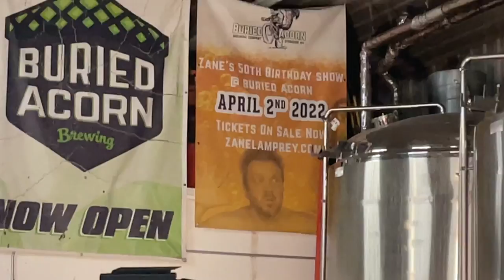How does my mom feel about my new edgy comedy set?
Zane’s World : Follow my life as I embark on a nationwide tour of comedy shows! From the ups and downs of performing on stage to the unpredictable adventures that happen in between, get an inside look at what life is really like on the road with me.

Time Codes:
01:12 - Flying Bison Brewing
01:48 - Breakfast at my mom's
03:36 - Three Heads Brewing
05:26 - Marshall St Bar & Grill
06:47 - Garbage Plate
09:24 - Buried Acorn Brewing
11:34 - Mom's reaction to my set
13:06 - Indian Ladder Farms
16:35 - Limestone Creek

Produced & Edited by:
Shane Hartline
ShaneHartline.com